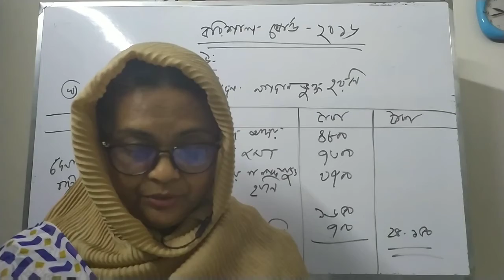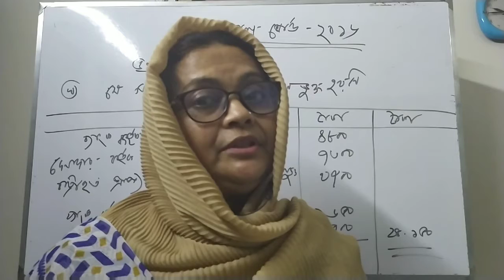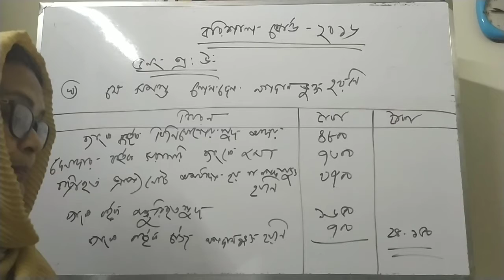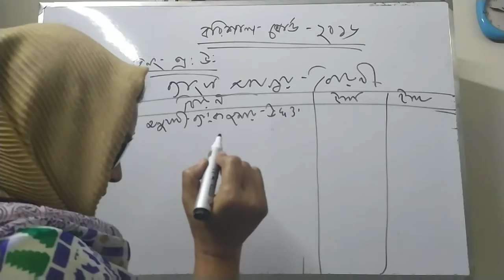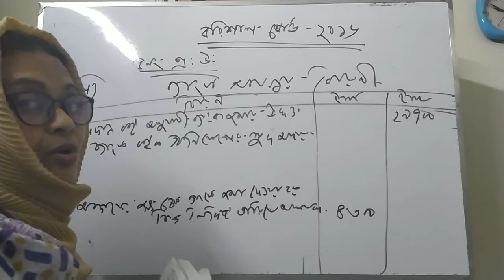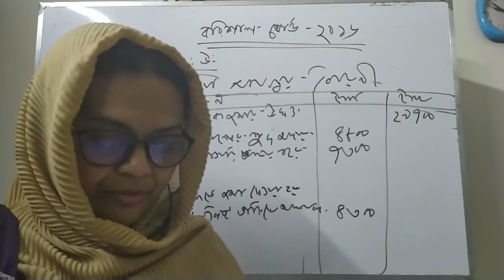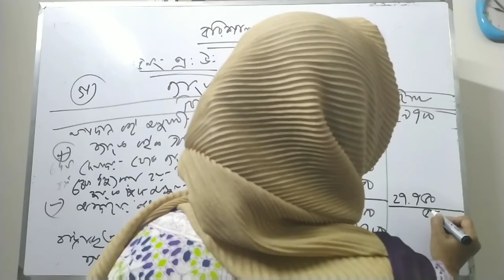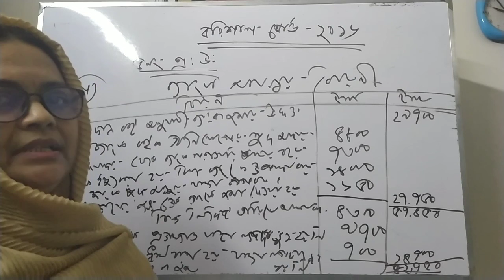অধ্যায় ৩ : ব্যাংক সমন্বয় বিবরণী (Lecture 4) | HSC Accounting 1st Paper Revision Class | Ruma Sultana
Ruma Sultana
Lecturer of Accounting, AMC.